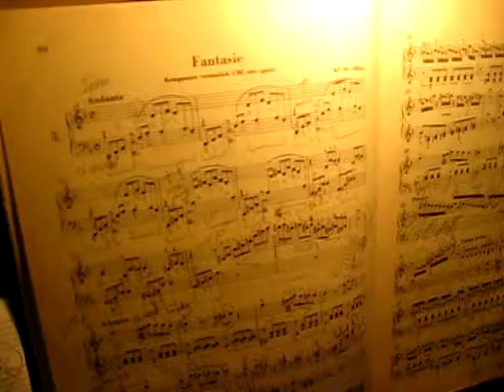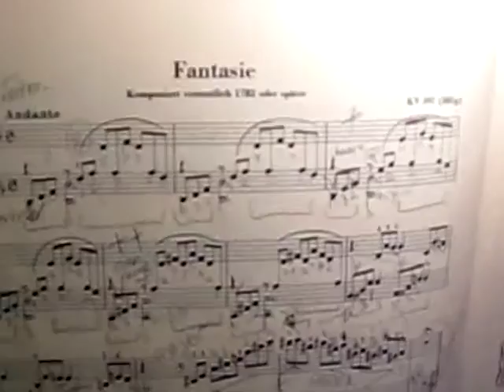2012-5-10 Chris plays Mozart Fantasy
Chris plays Mozart Fantasy